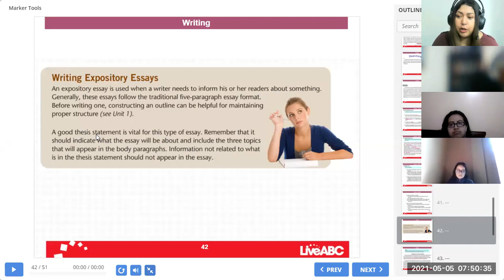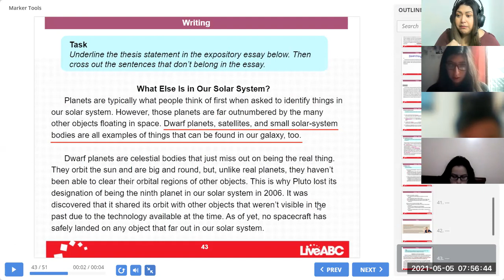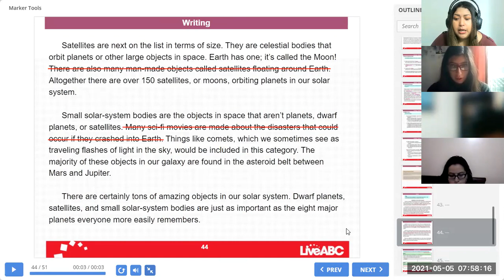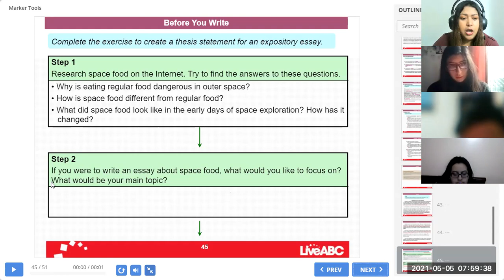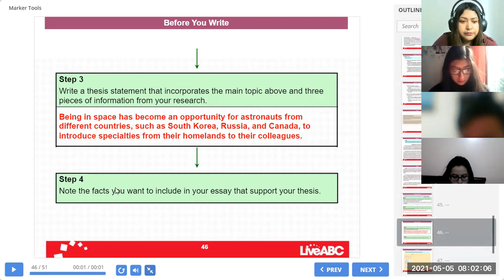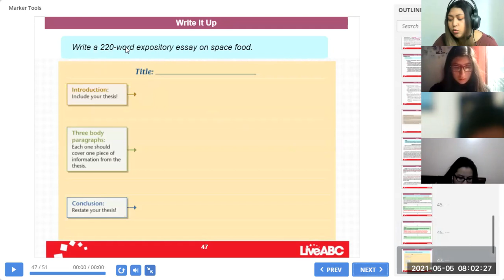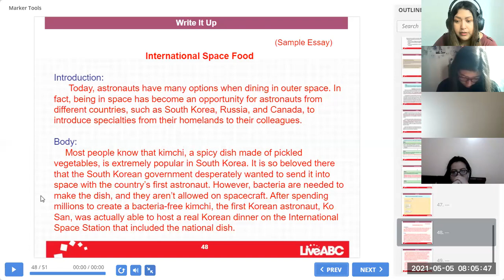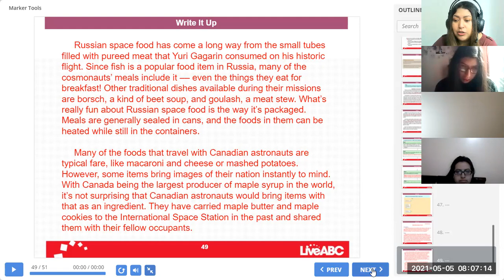3BGU B INGLÉS WRITING VIVIANA 05MAY2021